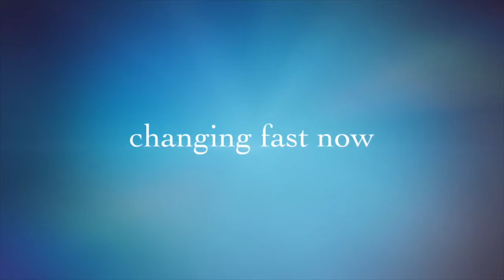Fall Trees Changing Colour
Beautiful fall colours snap shots as the trees slowly changed colour fall 2019.